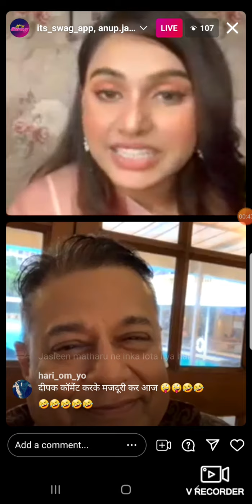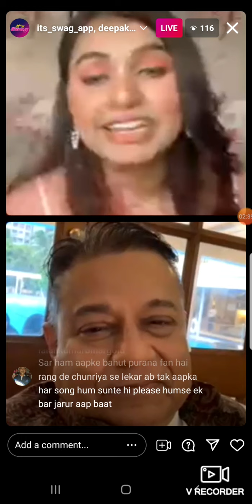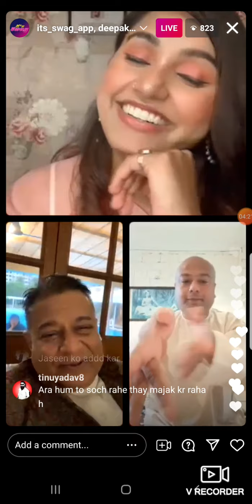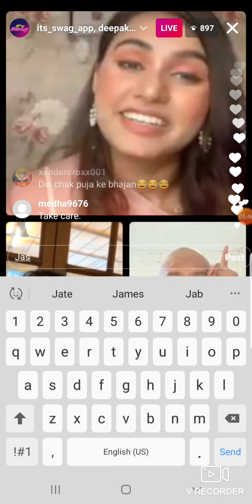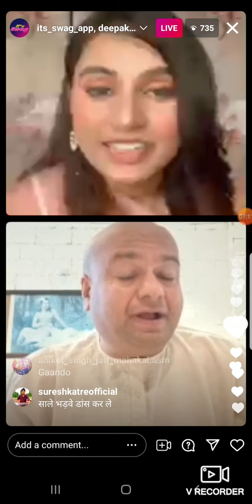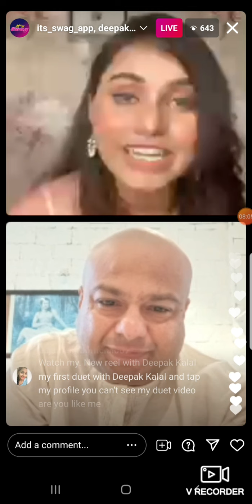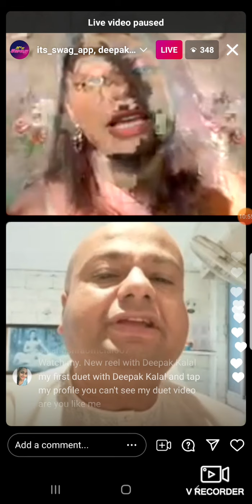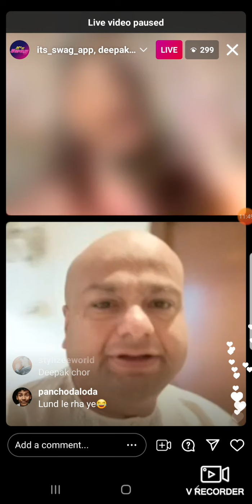Deepak kalal with anup jalota